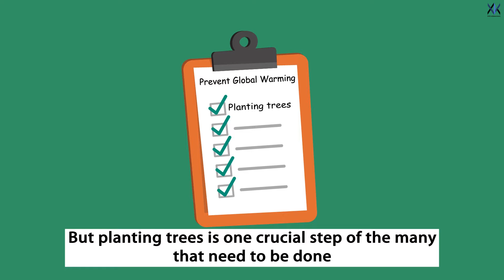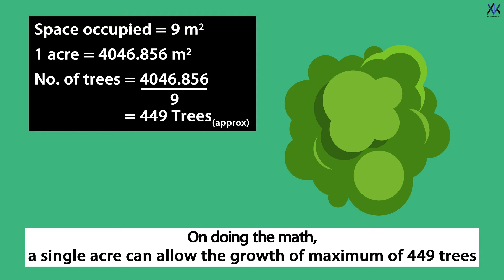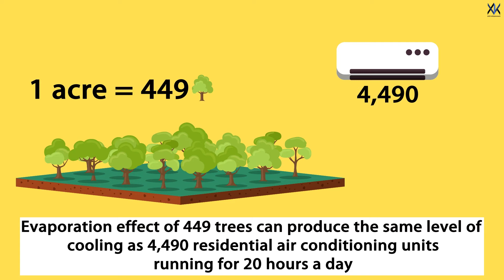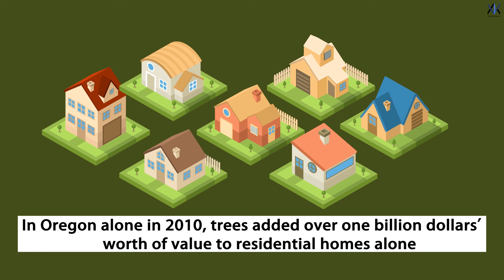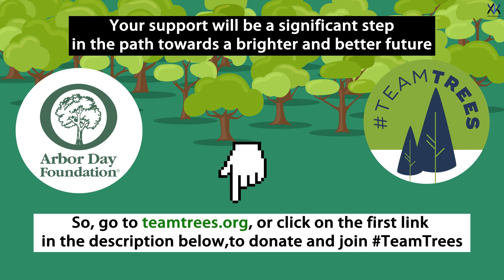Benefits of Planting 20 Million Trees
What the Science
Trees help in lowering poverty levels by providing locals with meaningful employment and liveable wages
Also, areas with trees and green spaces are statistically shown to be lower in violence and crime
By planting trees, public health and safety also grows, studies show that urban green spaces help to lower blood pressure, slow heartbeats, and promote relaxation of brain wave patterns
A mature tree can provide an economic and environmental value of between $1,000 and $10,000